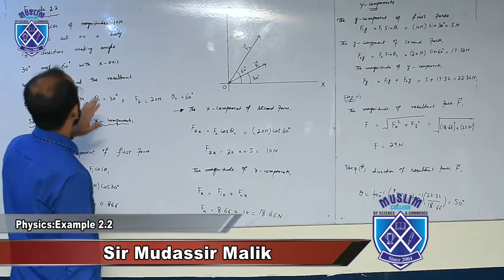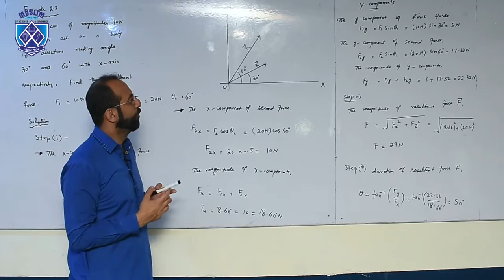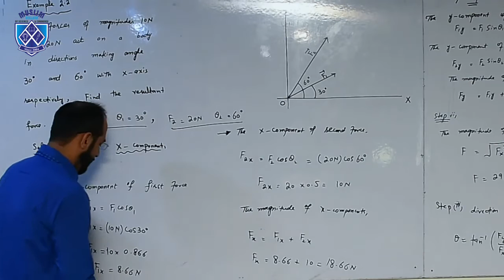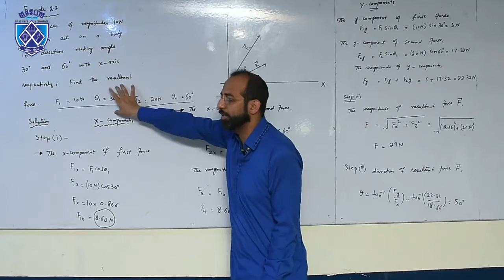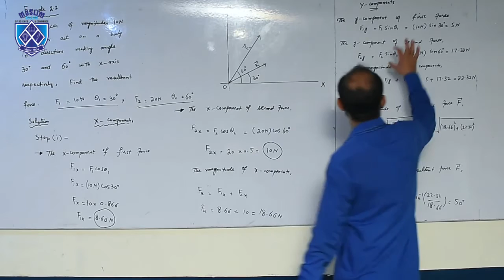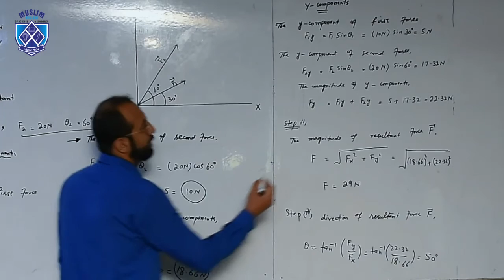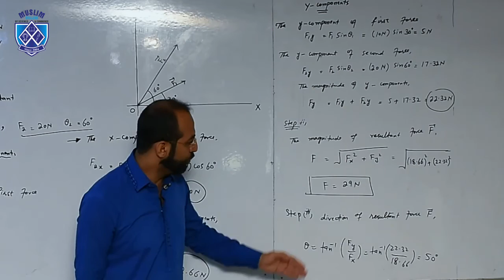1st year Physics Example 2 2